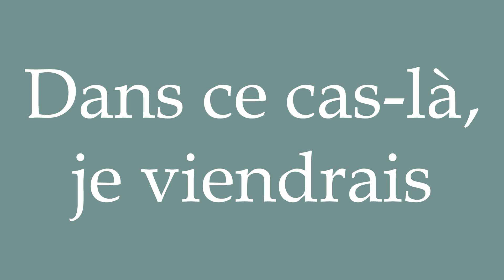How to Pronounce ''Dans ce cas-là, je viendrais'' (In That Case, I'll Come) Correctly in French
Learn how to say and properly pronounce ''Dans ce cas-là, je viendrais'' in French with this free pronunciation tutorial.